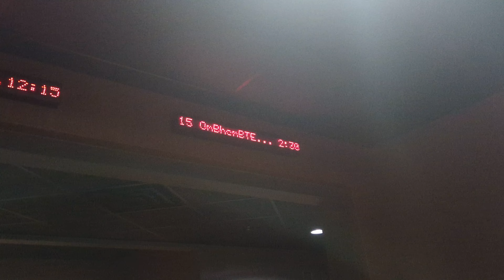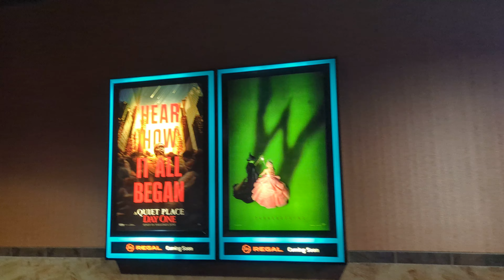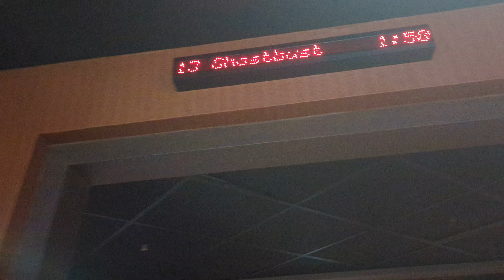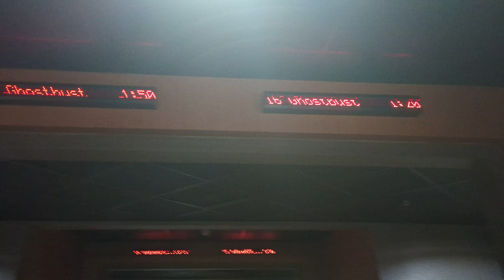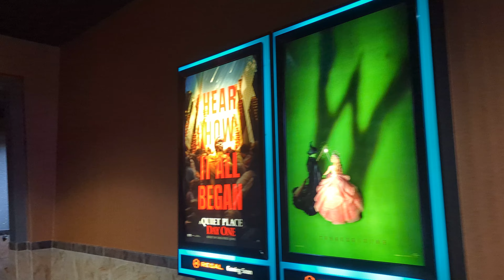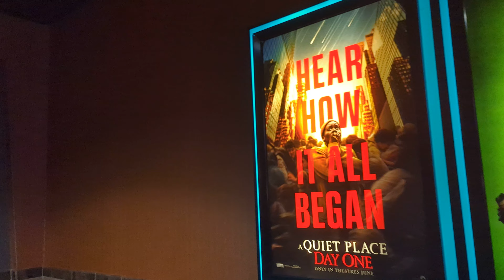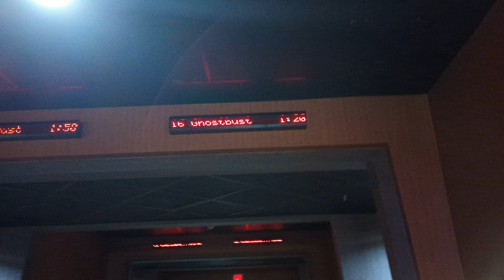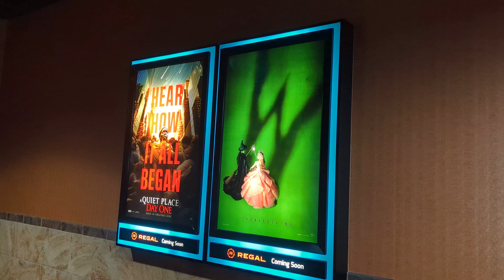Love Lies Bleeding Lesbian Crime Drama Movie 🍿🎥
Not really inclined to put up clickbait fer thumbnails but I couldn't quite find anything else quite as right ... it certainly is relevant for now, as the film is still in cinemas, where it can be best enjoyed, unless ye be looking to, uh, do ... stuff with yer romantic partners (this is a romantic film, that is certainly has some rather fitting scenes couples of thd salphic sort).